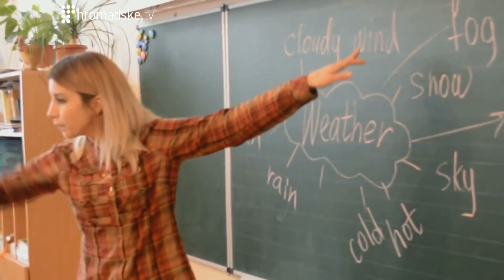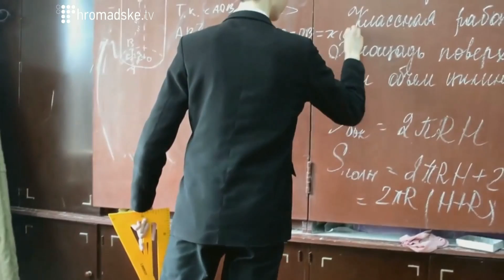Павло Полянський про освіту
Заступник міністра освіти та науки Павло Полянський на Громадському 03.04.14